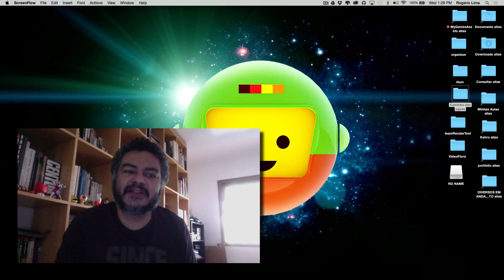Comunicado aos assinantes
Os tutoriais estão só atrasados. O canal está mais vivo do que nunca.